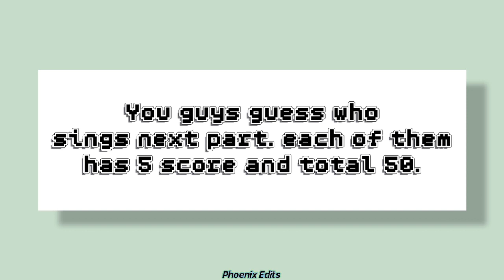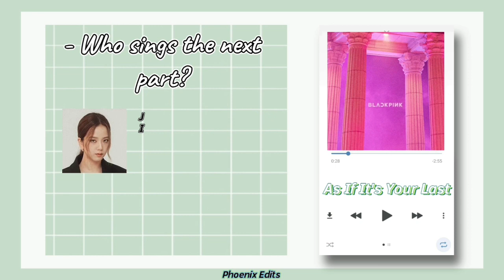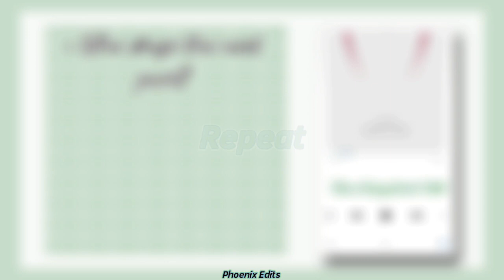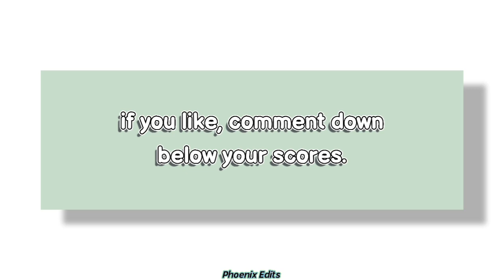Guess who sings next part in BLACKPINK songs (only in 3 seconds)